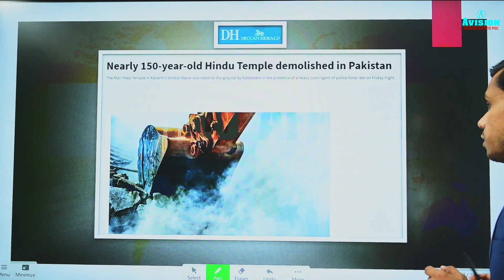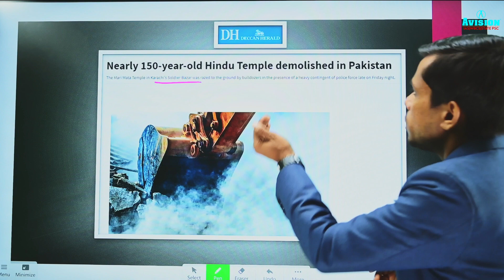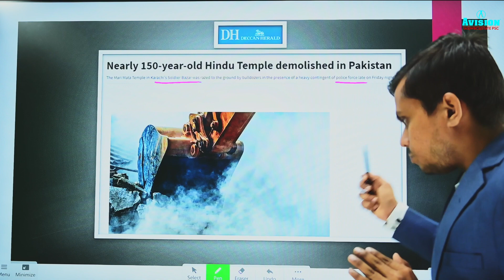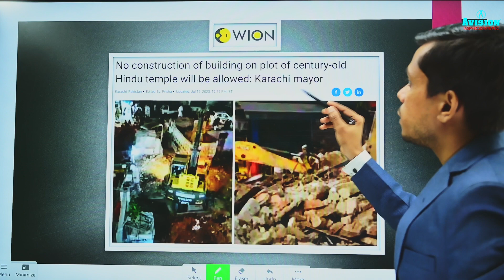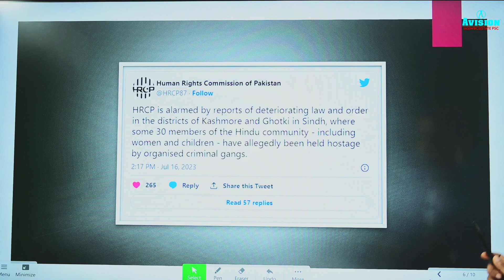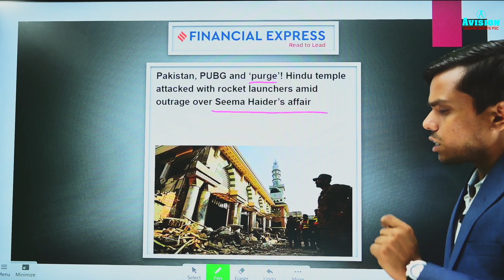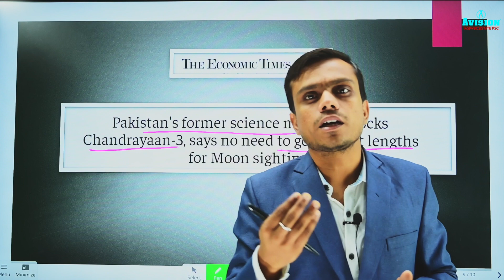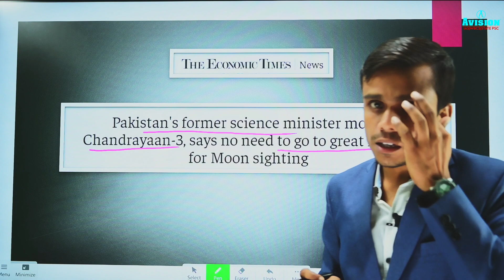Hindu Temple Demolition in Pakistan by Rockets & bulldozers I Impact on India I By Rajat Sir I UPSC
Hindu Temple Demolition in Pakistan by Rockets & bulldozers I Impact on India I UPSC

One Hindu temple demolished, another attacked with rockets in Pakistan | Pakistan
In this video, we discuss the recent demolition of a Hindu temple in Pakistan by rockets and bulldozers and its impact on India and regional dynamics. Join us as we analyze the implications of this incident on India-Pakistan relations and religious minorities' rights in Pakistan. Gain insights into the international response to such actions and the challenges in ensuring the protection of religious sites. Stay updated on the evolving situation and understand its significance in the broader geopolitical context with UPSC insights.

Helpline number :-
➤आप हमें व्हाट्सएप भी कर सकते हैं।